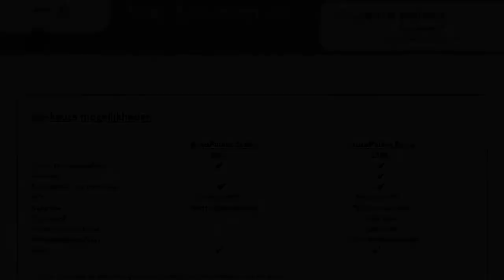Fiat Ducato 2.3 MULTIJET 110KW